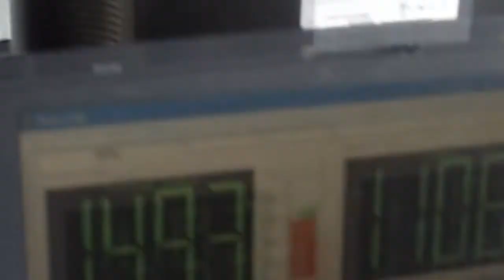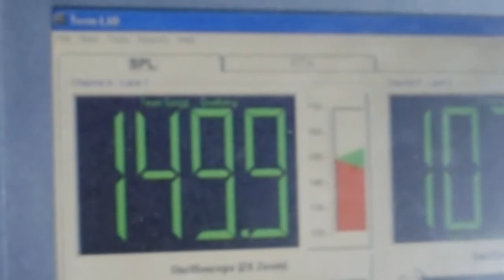TheJoose and Project Big Black at PVS 2010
TheJoose and his dB Drag car at PVS 2010 running through dB Drag and BassRace qualifying